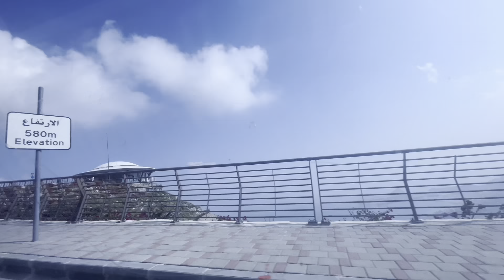TARA NA SA KHORFAKKAN!